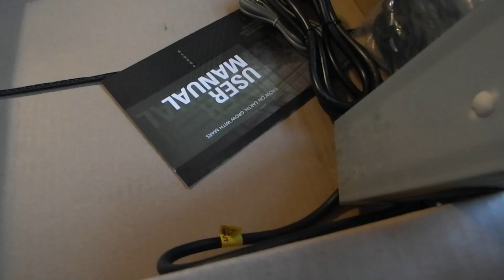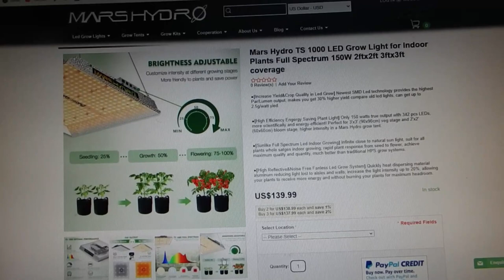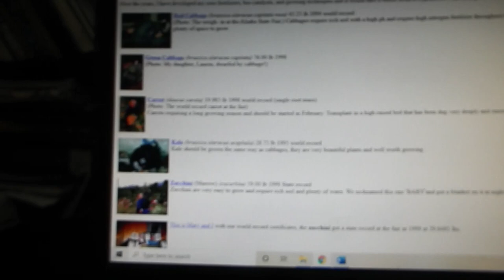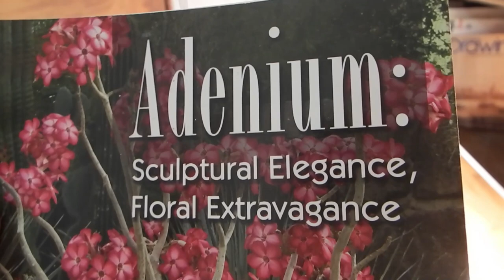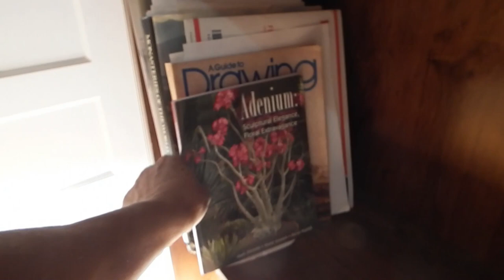How to grow Adenium indoors FAST - World Record attempt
How and why to try using 'grow light'
I'm trying with one  from company  Mars Hydro
model TS 1000W.

 This is our light detail:
●[Increase Yield & Crop Quality in Led Grow] Newest SMD Led technology provides the highest Par/Lumen output, makes you get 30% higher yield compare old led lights, can get up to 2.5g/watt yield.

●[High Efficiency Energy Saving Plant Light] Only 150 watts true output with 342 pcs LEDs, more scientifically and energy-efficient! Perfect for 3'x3' (90x90cm) veg stage and 2'x2' (60x60cm) bloom stage, higher intensity in a Mars Hydro grow tent.

 ●[Sun-like Full Spectrum Led Indoor Growing] Infinite close to natural sun light, suit for all plants whole stages indoor growing, rapid plant response from seed to flower, achieve maximum quality and quantity, much better than traditional HPS grow systems.

●[High Reflective & Noise Free Fan-less Led Grow System] Quickly heat dispersing material aluminum reducing light lost to aisles and walls, increase the light intensity up to 20%, allowing your plants to receive more energy and without burning your plants for maximum headroom.

I hope it'll work
experiments  starting December 2020
wish me luck
will report result/s